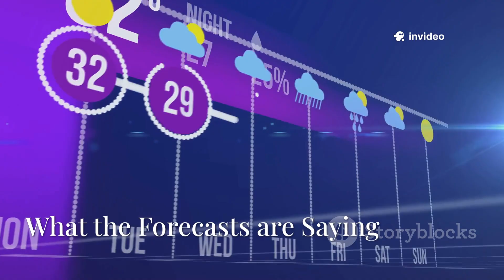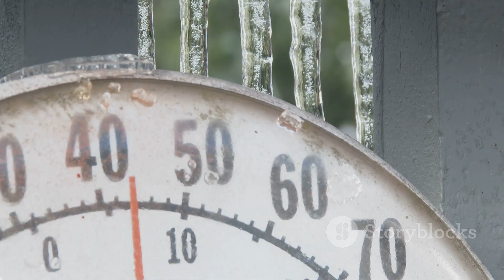Europe's Arctic Chill: Winter 2025/2026 Outlook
Europe is currently experiencing a chilling Arctic outbreak, with temperatures plummeting below freezing and heavy snowfall blanketing many regions. This video delves into the current cold snap gripping the continent, exploring how the weakening polar vortex is leading to extreme weather changes. From the severe frost in France and Switzerland to the impending "Beast from the East" in Ireland, we cover the implications of this sudden shift.

Looking ahead to Winter 2025/2026, we analyze forecasts predicting a colder, snowier season across Europe. Stay updated on travel disruptions, heating demands, and snow risks for your area.

Stay warm and informed! ❄️

OUTLINE:

00:00:00 Europe's Unexpected Arctic Welcome
00:02:00 What on Earth is a Polar Vortex?
00:04:10 From Scandinavia to the Alps
00:07:32 Snow in the North, Storms in the South
00:08:29 Coping with the Big Chill
00:09:23 What the Forecasts are Saying
00:10:11 Energy, Travel, and Winter Worries
00:10:55 A Skier's Dream and Winter Wonderlands
00:11:39 How to Stay Warm and Safe This Winter